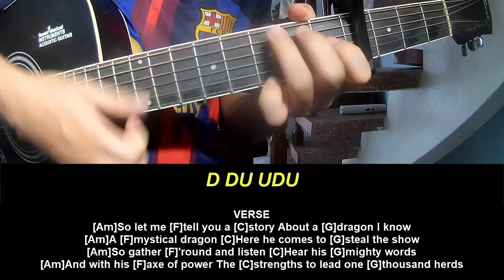Play Guitar Along BRAWL STARS A Draco Tale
Today, I will share with you Play Guitar Along  BRAWL STARS A Draco Tale